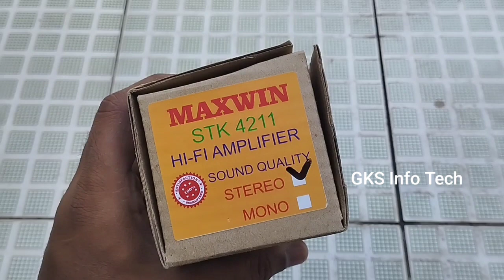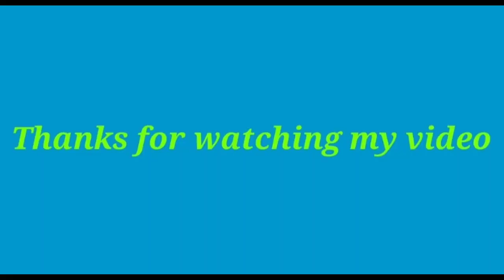MaxWin | STK 4211 | 4TR-V3 | Hi-Fi Stereo Amplifier Board | Connection Details | GKS Info Tech